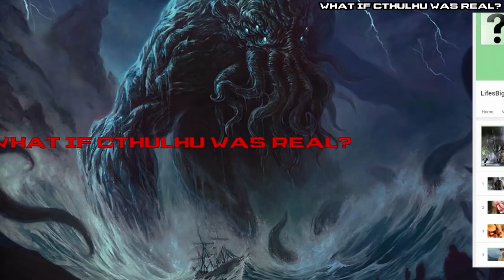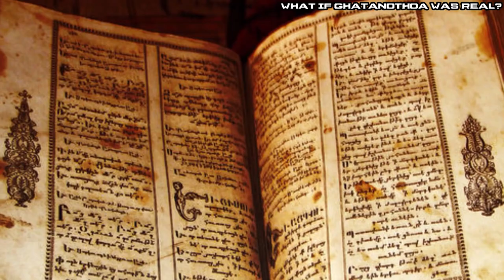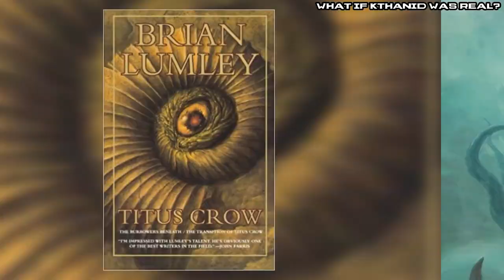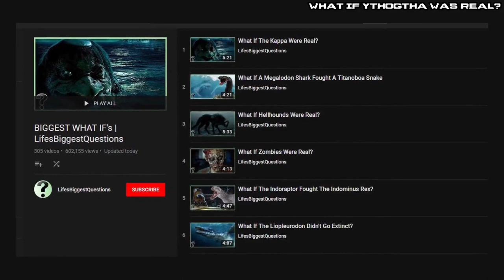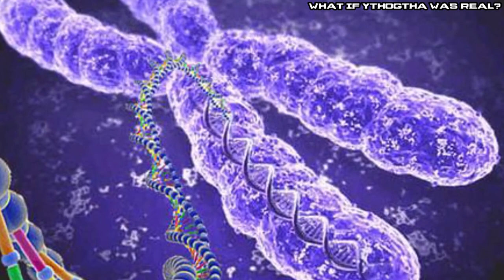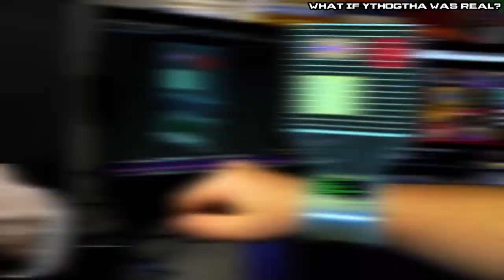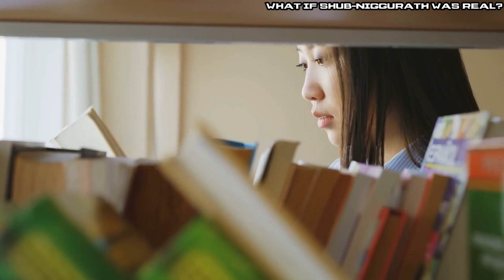What If Lovecraftian Creatures Were Real? | Marathon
The world is already a scary place without having to deal constantly with things outside of earth. The universe is full of mysteries and one of them is the Lore of Cthulhu. The characters first appeared in the story 'The Call of Cthulhu' by H.P. Lovecraft, but what if these massive, giant monsters, were real and living among us? Find out more here on Life's Biggest Questions with our video What If Lovecraftian Creatures Were Real? | Marathon.

VIDEO EDITED BY:
Claudia Leung